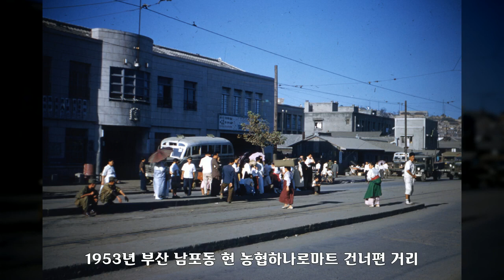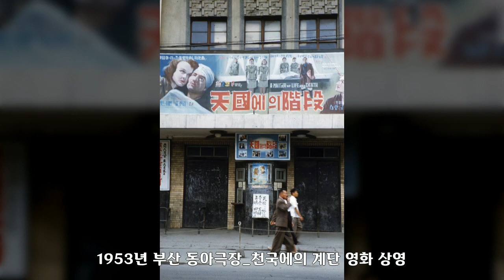1953년, 부산 중구, 대한민국 역사사진, Korean History Photo